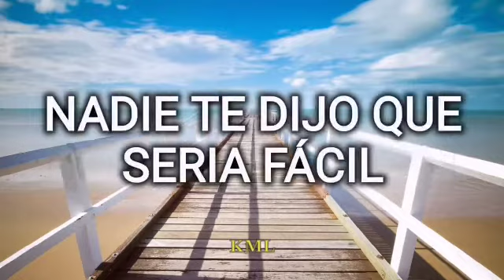Maía, Eddy Herrera, Rafa Pérez y Óscar Prince - Pa'lante - estado para WhatsApp